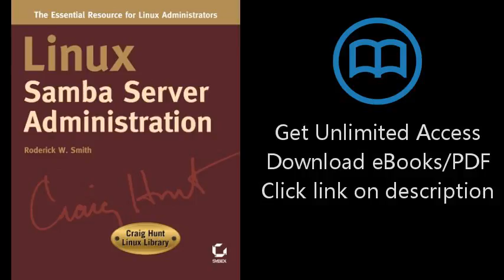Download Linux Samba Server Administration (Craig Hunt Linux Library) PDF